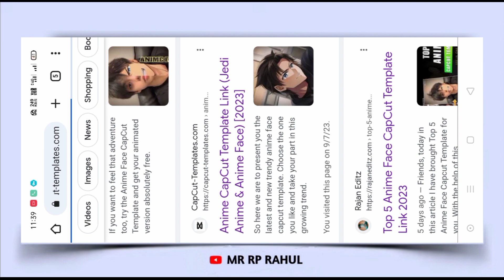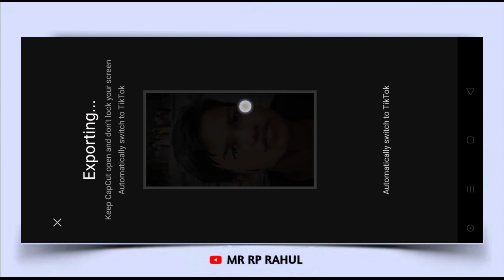😱 how to Top 5 anime face in your pictures in capcut | 100 % Reels Viral | JUST ONE CLICK 🔥 Edit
• Full Preview check out Telegram ⬇

  𝐓𝐞𝐥𝐞𝐠𝐫𝐚𝐦 𝐋𝐢𝐧𝐤  Home Page ◾
( search Mr RP Rahul if link not worked )

                      ➠ Download File ⤵️

▪️Direct  Preset Flie link Download  import Usse karne  se pahle video full watch Karen import karne se pahle please video full watch 💯
Please support  100 Like  please

Capcut New version apk
✅ Direct  ⤵️👇

• Reels  trending Audio Pages ⬇

✅ Direct ⤵️👇 All Application My Uesd Download link more APK  capcut and VPN

❏ KEYWORDS —≽
▪️ Turing your picture into an anime cartoon is the latest new capcut tiktok trends which is gaining over 10M views on the social media. So here we are to present you the latest and new trendy anime face capcut template. Choose the one you like and take your part in this growing trend. Very easy just one click main edit tutorial in Hindi Mr RP Rahul
__________________________________________ ⦿  Your Queries:-
top 5 anime face capcut template,
capcut template for anime,
anime face capcut template,
capcut anime template link,
best capcut anime template,
capcut editing pack anime,
free capcut editing pack anime,
where to find the anime filter on capcut,
how to put anime face in your pictures capcut,
how to make your face anime in capcut
Template on CapCut” button to make your own anime video.
• Jedi Anime CapCut Templ
• Anime CapCut Template #1
• Anime CapCut Template #5
• Anime CapCut Template #3
• Anime CapCut Template #4
Video Player
Anime Face CapCut Template #2
instagram viral reels video editing,capcut template

     • 🆃🅷🅰🅽🅺   🆈0⃣🇺  🆂🇴  🅼🇺🅲🅷 •